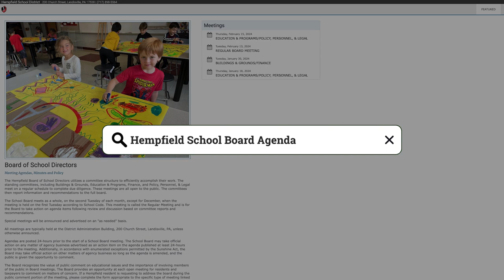Studio Interview - Mrs. Brady and Mrs. Eshleman (421/03)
This months host Alex Burdyn has a studio interview with Mrs. Brady and Mrs. Eshelman